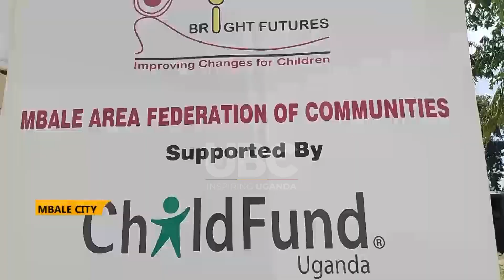ADVOCACY GROUPS TEAM UP TO CURB INCREASED CASES AMONG YOUNG GIRLS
HIV/AIDS advocacy groups in Mbale city have started a campaign to sensitize young adolescent girls on the HIV/AIDS and reduce infections among girls.
Advocacy groups including Women with a Mission Uganda, Her Voice and Mbale Area federation of Communities (MAFOC), on every one boy that contracts the virus, three are girls translating to 3% for boys and 7.5% girls.